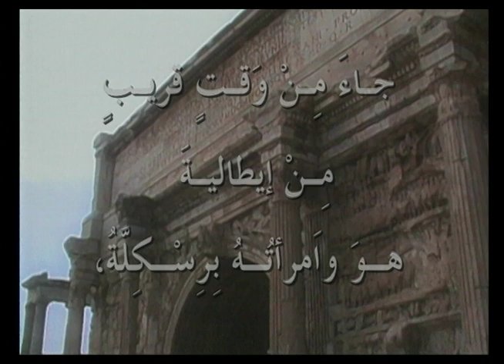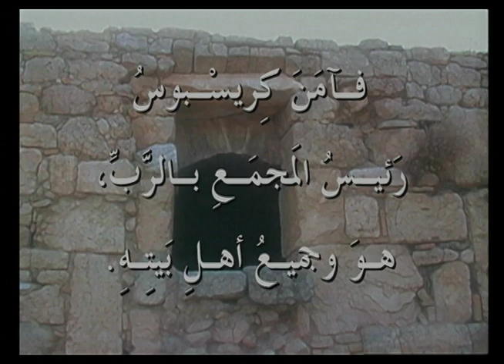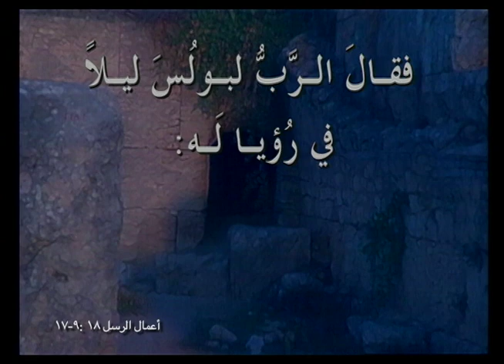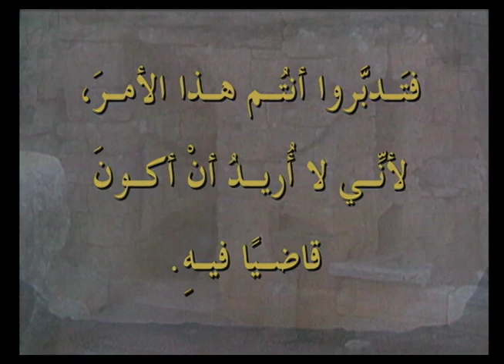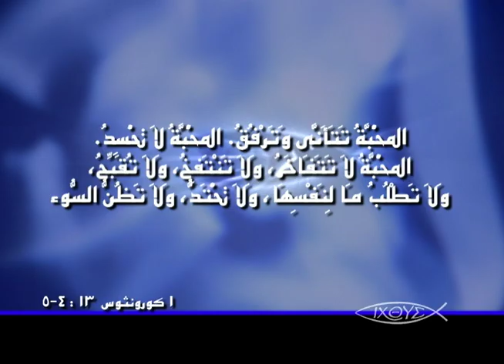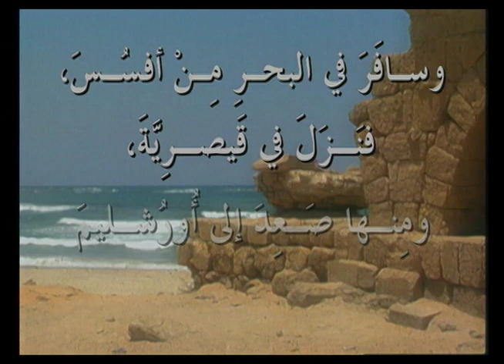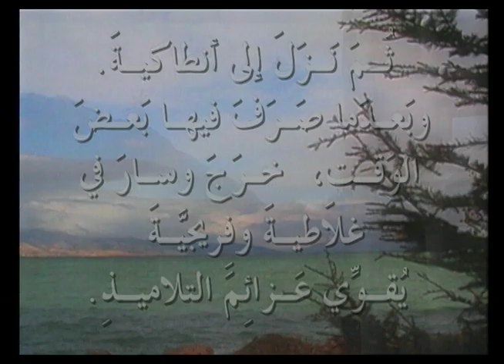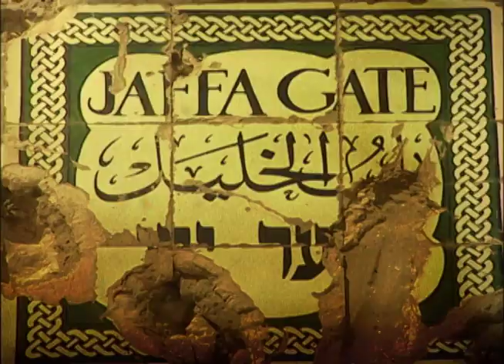برنامج الكنيسة الاولي - حلقة 25 - زيارة الرسول بولس الي كورنثوس